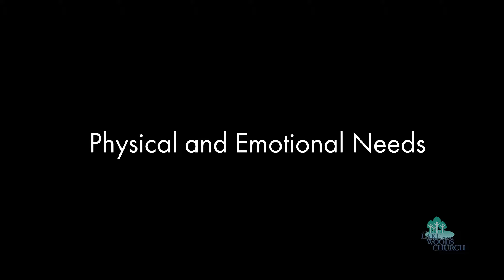LOWC - Day of Prayer for Missions - Mergelane Media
Welcome to our Day of Prayer for Missions.  We begin this morning with Mergelane Media.  Please remember to check back each hour throughout the day for more Missions prayer opportunities.